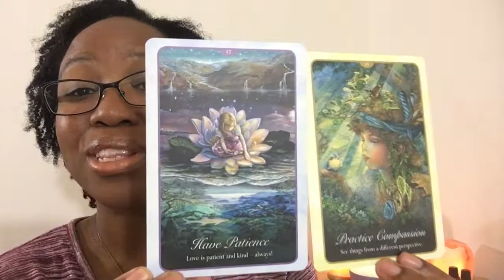Have Patience and Be Compassionate With Yourself and Others | Spiritual Love Tarot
It can be so easy to lose your patience when dealing with someone else. Compassion can help you see things from a different perspective. Remember that we are all different and that's okay.

Peace and Blessings! I'm Jovhannah, The Spiritual Love Healer and Coach founder of the Spiritual Love Sanctuary and the Matriarch behind Healing Single Mothers.

I am a spiritual healer, coach and Tarot reader here to support you in your journey to inner peace, wholeness, and love. Think of me as your Fairy Godmother, here to help you manifest your dreams in love and life, so you can live “Abundantly Ever After”.

I offer courses, programs, tarot readings, coaching, energy healing and amazing memberships to help you heal your heart and mind of past hurts, limiting beliefs, and negative energy that keeps you from creating the life you want to live and attracting the love you deserve.